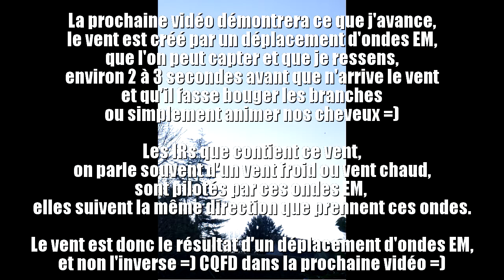Comment je vois le monde: Le Vent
Comment fonctionne réellement le vent,
par Reynald F. BERTIN, le 02 février 2013.